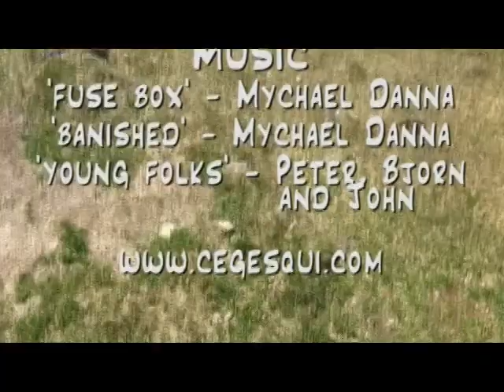Aneto amb peter, bjorn, john and cegesqui 18-05-2007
Esquí de muntanya: escapada a l'Aneto. Condicions de mes de juny a mig maig.